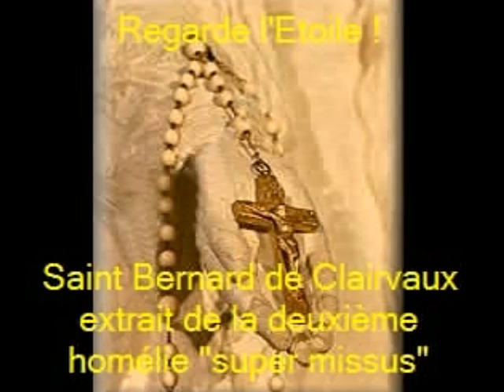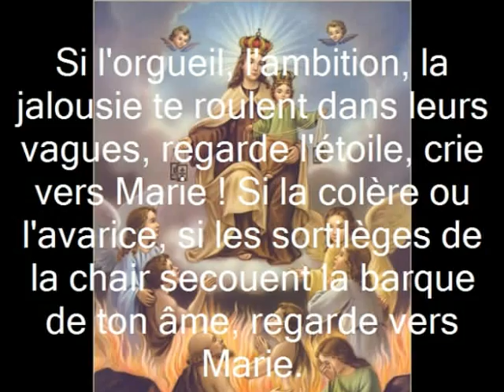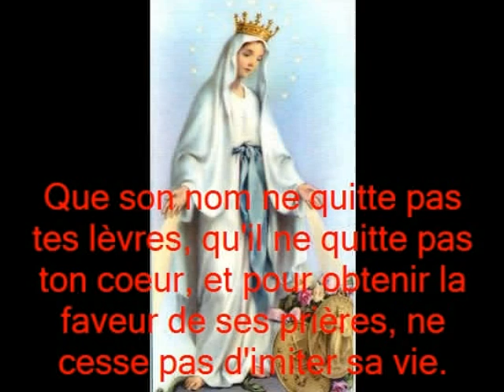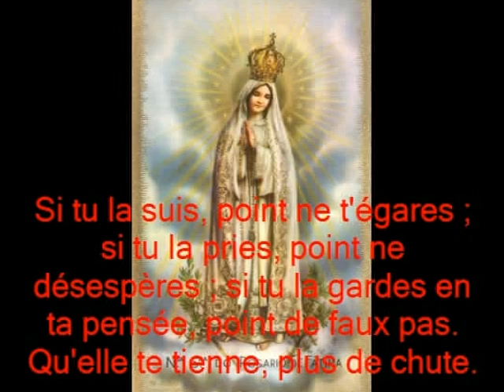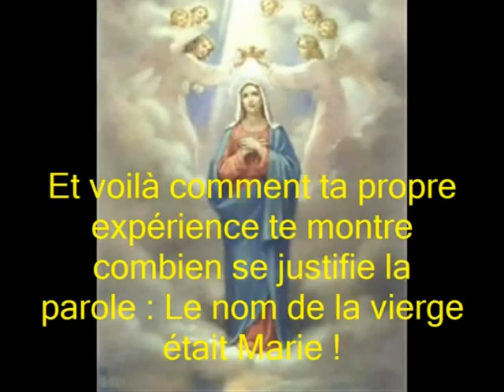Regarde l'Etoile - Prière à Marie - Bernard de Clairvaux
Regarde l'Etoile !

Ô homme, qui que tu sois, qui dans cette marée du monde, te sens emporté à la dérive parmi les orages et les tempêtes, ne quitte pas des yeux la lumière de cette étoile. Quand se déchaînent les rafales des tentations, quand tu vas droit sur les récifs de l'adversité, regarde l'étoile, appelle Marie ! Si l'orgueil, l'ambition, la jalousie te roulent dans leurs vagues, regarde l'étoile, crie vers Marie ! Si la colère ou l'avarice, si les sortilèges de la chair secouent la barque de ton âme, regarde vers Marie.

Quand, tourmenté par l'énormité de tes fautes, honteux des souillures de ta conscience, terrorisé par la menace du jugement, tu te laisses happer par le gouffre de la tristesse, par l'abîme du désespoir, pense à Marie. Dans les périls, les angoisses, les situations critiques, invoque Marie, crie vers Marie ! Que son nom ne quitte pas tes lèvres, qu'il ne quitte pas ton c?ur, et pour obtenir la faveur de ses prières, ne cesse pas d'imiter sa vie. Si tu la suis, point ne t'égares ; si tu la pries, point ne désespères ; si tu la gardes en ta pensée, point de faux pas. Qu'elle te tienne, plus de chute. Qu'elle te protège, plus de crainte. Sous sa conduite, plus de fatigue. Grâce à sa faveur, tu touches au port. Et voilà comment ta propre expérience te montre combien se justifie la parole : Le nom de la vierge était Marie !

Saint Bernard de Clairvaux
extrait de la deuxième homélie "super missus"

Musique: CD "Entre ciel et terre", "Temps de Pâques et Ascension", Choeur des moines de Chevetogne, les 2 extraits en libre téléchargement.